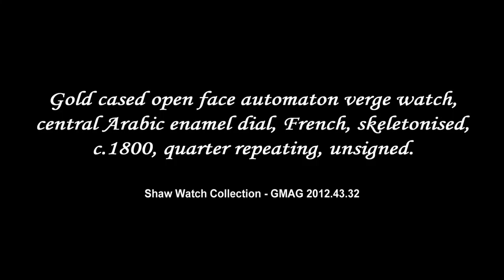Gold cased automaton pocket watch - GMAG 2012.43.32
Gold cased open face automaton verge watch, central Arabic enamel dial, French, skeletonised, c.1800, quarter repeating, unsigned.
Shaw Watch Collection - GMAG 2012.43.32